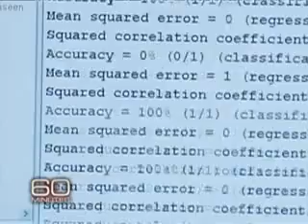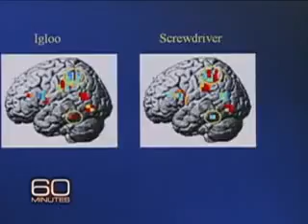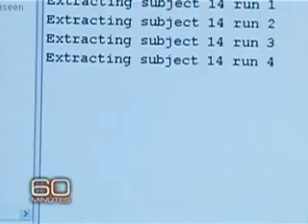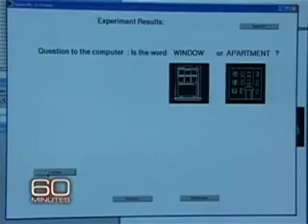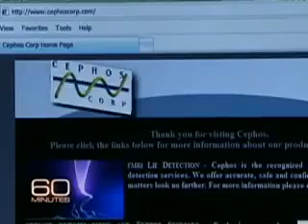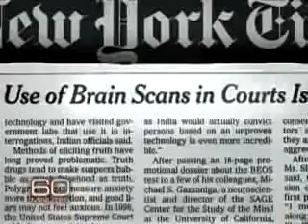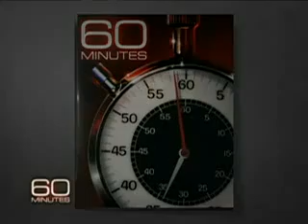Mind Reading Sciences, Synthetic Thought/Telepathy, Omega Eye Project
This Is A 60 Minutes Report On Technology That Enables Scientists To Actually Read Your Thoughts. You Must Understand That There Are Scientists Along With Our Government/Shadow Government That Poses Technology That Is Much More Advanced In Thought Reading And Thought Manipulation Than What Is Shown In This Video. The Ability To Read Your Thoughts & To Insert Synthetic Thoughts Into The Mind Can Be Done Remotely. This Is Real. In Other Words If You Are On The Street Talking To A Cop And You Lie, The Cop Will Be Able To Know If You Are Being Untruthful. In 9:26 - 10:01 In This Video Paul Root Wilpy Mentions Remote Thought Reading And Lie Detection Experiments Being Run On Targeted Individuals. This Is Insidious Technology. It Is Being Used To Control And Manipulate Society. Anything You Think About Is Not Private Anymore. Plus Synthetic Thoughts Can Be Downloaded To Your Brain Without You Realizing It.

United States Patent 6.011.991 granted January 4, 2000, describes a method of monitoring an individual's brain waves remotely, for the purposes of communication. Filed December 7, 1998, the patent outlines a system that monitors an individual's brainwaves via a sensor, then transmits this, specifically by satellite, to a computer for analysis. This analysis would determine if the individual was attempting to communicate a "word, phrase, or thought corresponding to the matched stored normalized signal".

You Have No More Privacy. You Can Be Monitored In Your House, At Your Job, In Your Car. Any Where Someone Wants To If They Have Access To This Technology. It Is Used By Law Enforcement, Military, Employers, NSA & By People That Have The Money To Purchase This Technology To Pry Into Your Personal Life If They Want To.

This Type Of Technology Can Be Countered and Evaded. I Will Do A Video On This At A Later Date.